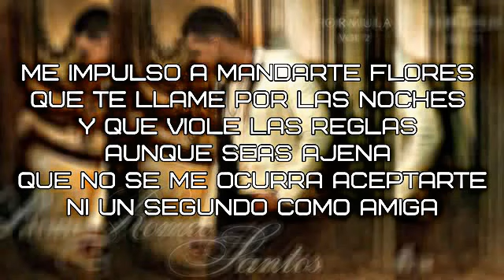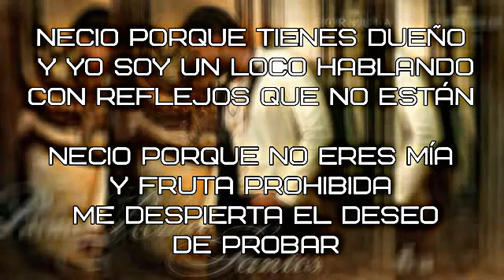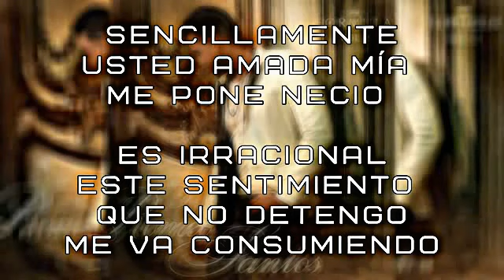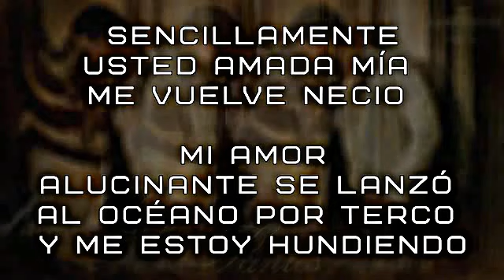Romeo Santos- Necio(Ft Santana)(Formula Vol.2) Lyrics\Letras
Necio-Formula Vol.2